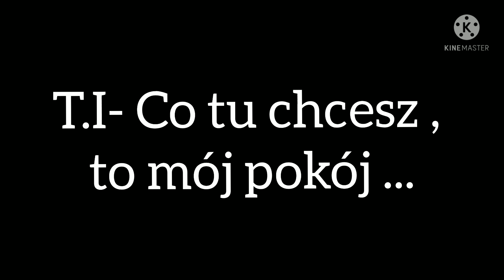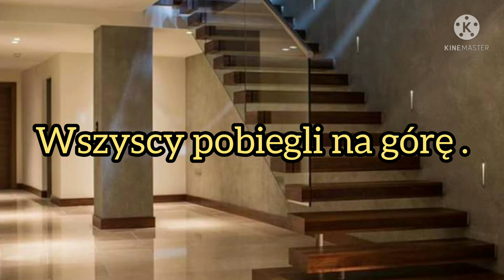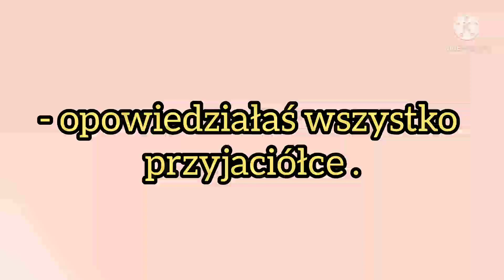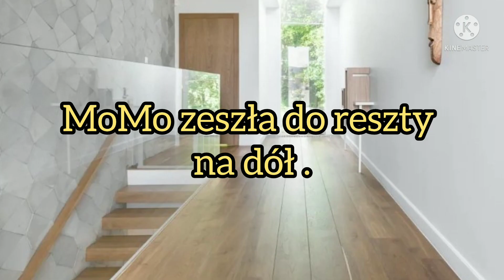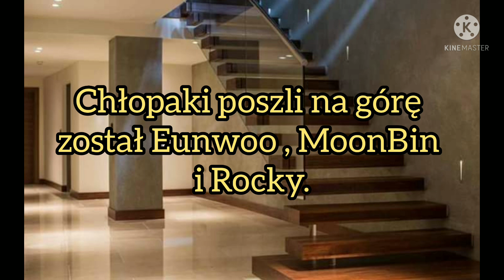Imagine.pl.Astro "Życie to nie bajka" odc.22.